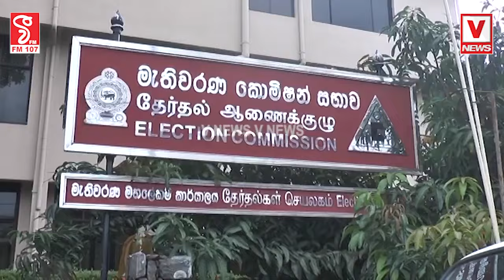මුජිබර් රහුමාන් පාර්ලිමේන්තුවට පත් කිරීම ගැනත් බලන්නමැතිවරණයක් ප්‍රකාශ කර තිබියදී සිදුවන අකටයුතුකම්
මුජිබර් රහුමාන් පාර්ලිමේන්තුවට පත් කිරීම ගැනත් බලන්න
මැතිවරණයක් ප්‍රකාශ කර තිබියදී
සිදුවන අකටයුතුකම් ගැන
දේශපාලන පක්ෂයකින් කොමිසමට ඉල්ලීමක්